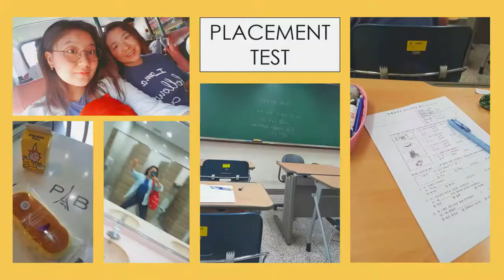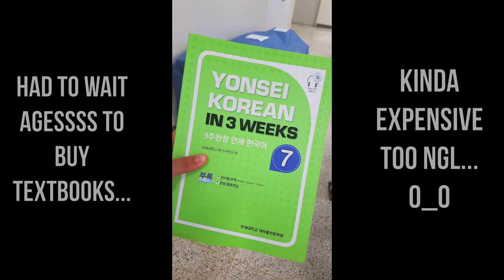STARTING THE 3 WEEK YONSEI COURSE // PLACEMENT TEST, MYEONGDONG, N TOWER, FIRST DAY, CAMPING LAKE